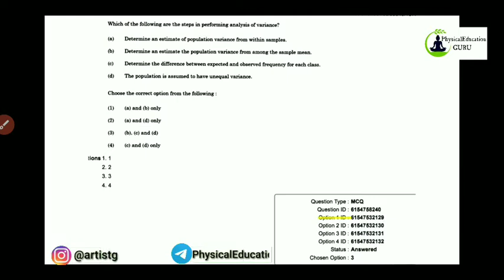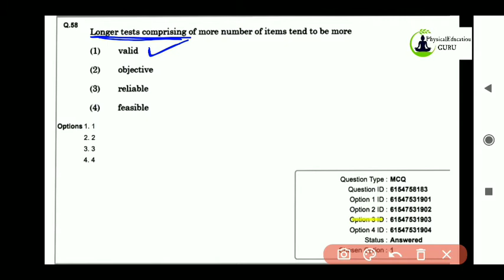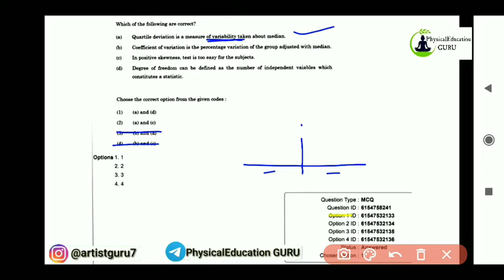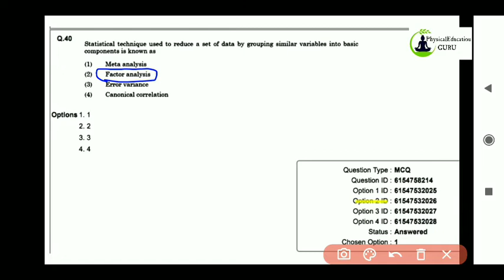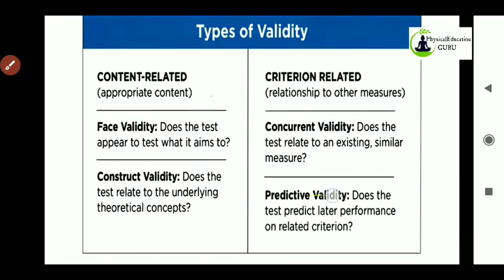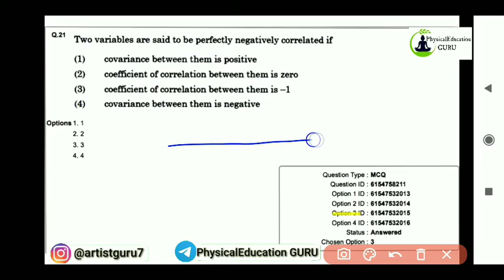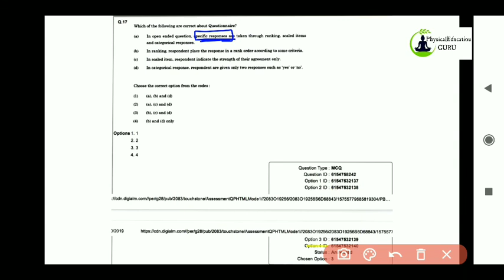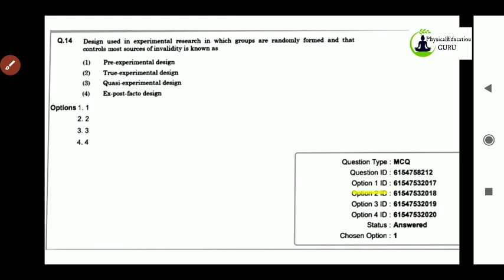NET previous year solved questions of research with explaination | Dec 2019 research questions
@PhysicalEducation GURU
Hlo everyone, i made this channel for physical education NET preparation. I will cover all the syllabus with learning skills like tricks, test, etc.

TOPIC COVERED :
- Dec. 2019 NET research questions
- physical education NET solved paper with explaination
- Dec 2019 NET physical education paper

Join telegram for notes, Test etc.
Search- PhysicalEducation GURU